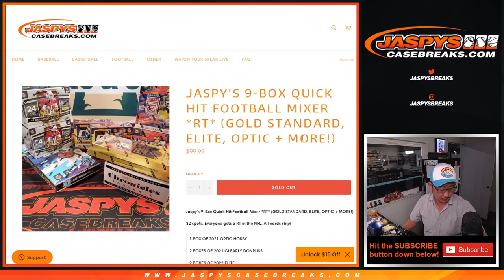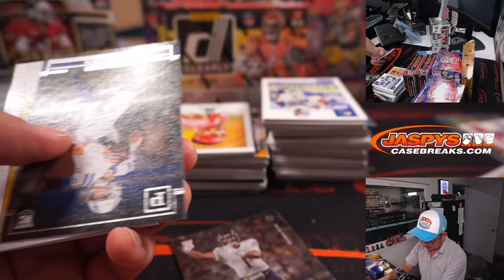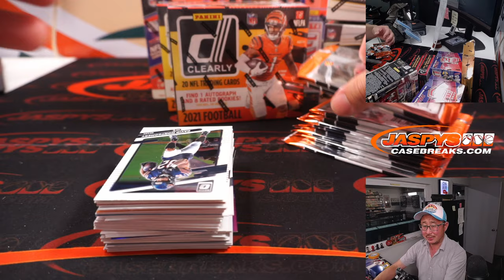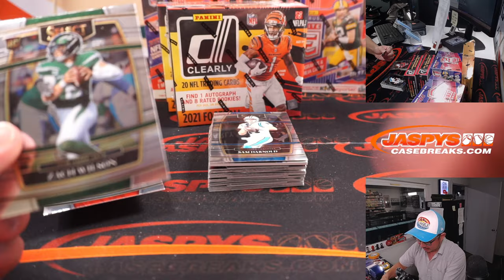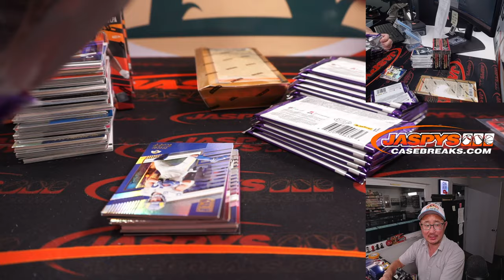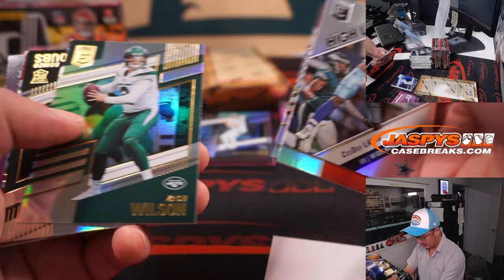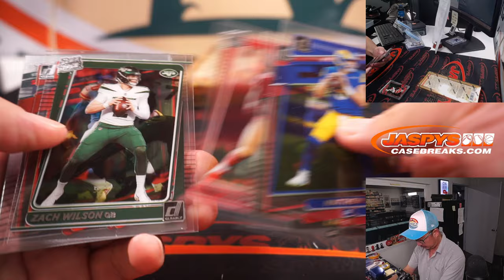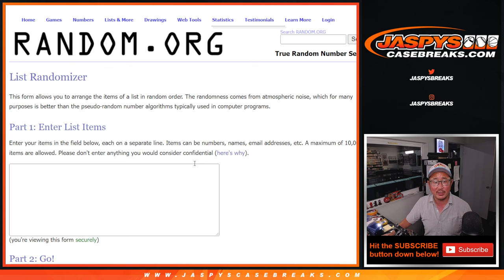Th, 09.22.22 ~ JASPY'S 9-BOX QUICK HIT FOOTBALL MIXER *RT*